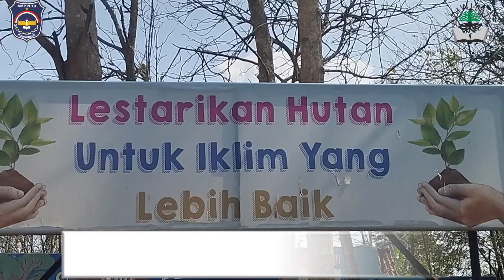World Clean Up Day 2024 || SMP Negeri 13 Purworejo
Kami Keluarga Besar SMP Negeri 13 Purworejo turut serta dalam aksi World Clean up Day (WCD) tahun 2024.
Kegiatan yang kami lakukan adalah
1. Membersihkan seluruh penjuru sekolah
2. Membersihkan lingkungan masyarakat sekitar termasuk di tempat umum seperti di terminal kutoarjo lama
3. Mengumpulkan dan memilah sampah
4. Menimbang sampah yang telah terkumpul dan terpilah
5. Selain itu, kami juga melakukan aksi penanaman dan merawat tanaman